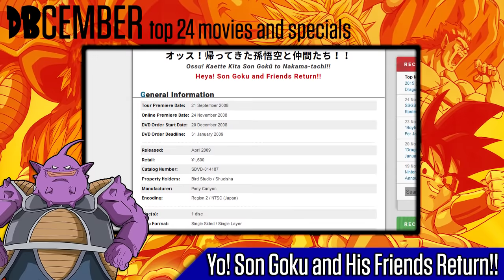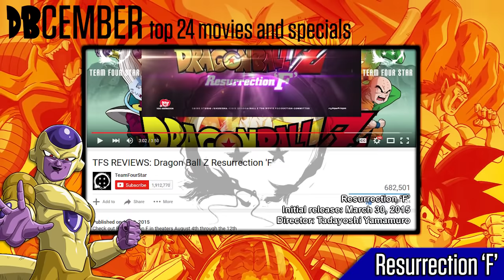DBcember: Top 24 Movies and Specials: 11-05